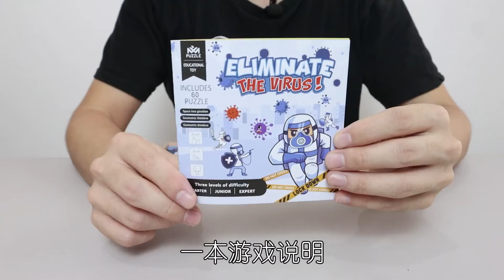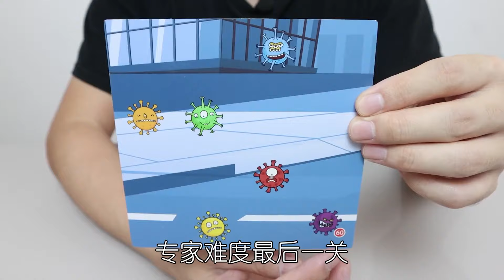消灭病毒：60关挑战！这专家难度你打几分？【小海来了fly】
大家好，我是小海来了fly，
爱生活、爱开箱的小海，
每天带您领略好玩的新奇玩意！